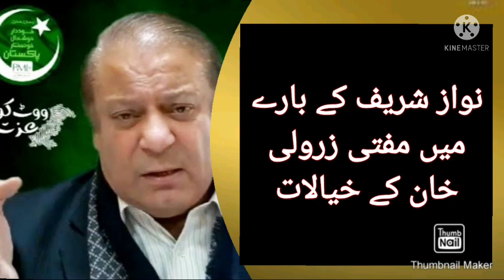Views of Mufti Zarwali khan sahib about nawaz sharif. نواز شریف کے بارے میں مفتی زرولی خان کے خیالات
in this unique video you will listen to mufti zarwali khan sahib about his views and thoughts about the former prime Minister Mian  Mohammad nawaz sharif his attitude and deeds he did in his government period. mufti sahib briefly explained each and every aspect of nawaz sharif,s life in a short manner.hope you will enjoy it.